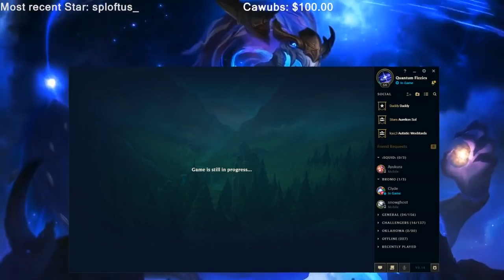SweatyASol - GAREN IS IN THIS VIDEO ft. Julius